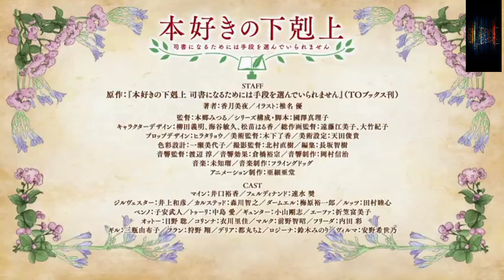Ascendance of a Bookworm Season 3 (2022) - Official Teaser Trailer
"Ascendance of a Bookworm" season 3 has revealed a new trailer!

The show is set to premiere in the spring of 2022!

[CAST]
Mine: Yuka Iguchi Ferdinand: Shou Hayami
Jill Vester: Kazuhiko Inoue Calstead: Toshiyuki Morikawa Damuel: Yuichiro Umehara
Lutz: Mutsumi Tamura Benno: Takehito Koyasu
Turi: Megumi Nakajima Gunter: Tsuyoshi Koyama Efa: Fumiko Orikasa
Otto: Satoshi Hino Corinna: Rika Kinugawa Marc: Tomoaki Maeno
Frida: Aya Uchida Gil: Yuko Sanpei Fran: Sho Karino Delia: Chiyo Tomaru
Rosina: Minori Suzuki Vilma: Kiyono Yasuno

[STAFF]
Original: "I can't choose the means to become a book-loving boss" (published by TO Books) Author: Miya Kazuki / Illustration: Yu Shiina
Director: Mitsuru Hongo Series composition / Screenplay: Mariko Kunizawa
Character design: Yoshiaki Yanagida, Toshihisa Kaiya, Haruka Matsunae
Animation director: Emiko Endo, Noriko Otake Prop design: Ryo Hirata
Art director: Ryoka Kinoshita Art setting: Toshiki Amada Color setting: Miyoko Ichinose
Cinematographer: Naoki Kitamura Editing: Tomoki Nagasaka
Sound director: Jun Watanabe Sound effect: Hiromune Kurahashi Sound production: Shinji Okamura
Animation production: Ajia-do

© Miya Kazuki / TO Books / Book-loving Shimogami Production Committee 2020

FREE !!! brings you the latest Anime News, Anime Trends & Anime Trailers & Previews